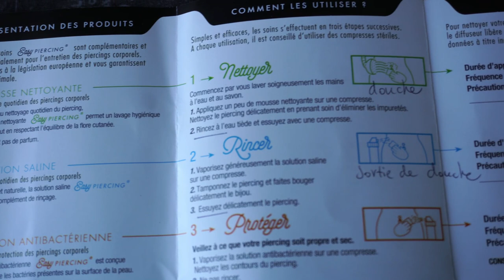MON PREMIER PIERCING ✨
bonjouuuur,

quelques petites questions que l'on me pose beaucouup :
- j'ai 18 ans (14 septembre 2003)
- j'habite au Mans
- caméra : SONY alpha6400
- objectif : 16-50mm f3.5-5.6
- logiciel de montage : Filmora

blandine✨